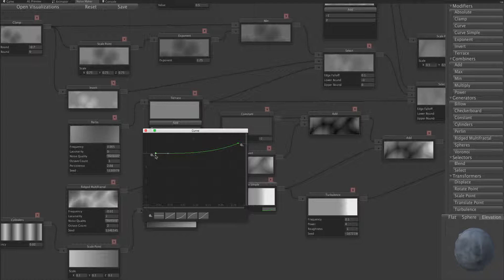Noise Maker 4